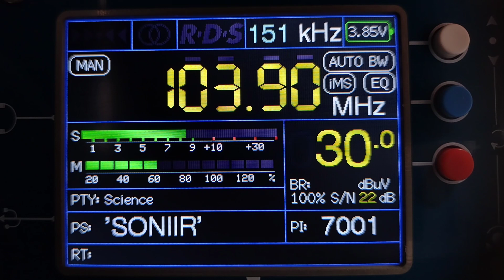RDS. Милицейская волна Вешкайма 103.9 МГц 5 кВт ~ 258 км.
Приём в городе Арзамас
TEF 6686 v4 LNA
телескопическая антенна

*аббревиатура в строке PS предположительно расшифровывается как "Самарский Отраслевой НИИ Радио"